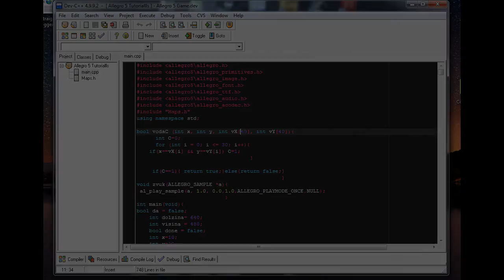My first game in C++ & Allegro 5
This is my very first game in c++ with allegro 5 that i made 1.5 year ago. It is simple because it doesn't have gravity and the player is moving by squares.

Song name: Nebesna Masina by Arhangel